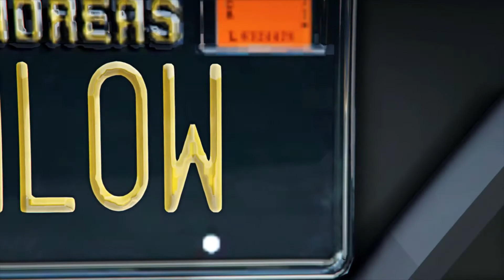FKNLOW IN LS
! I DON'T OWN THE MUSIK !